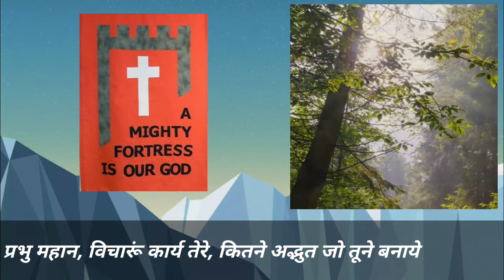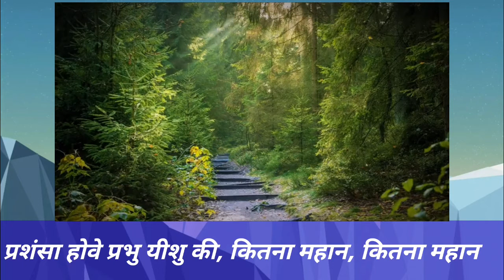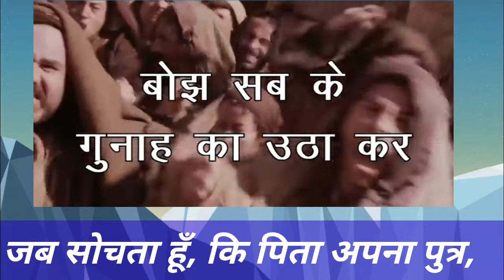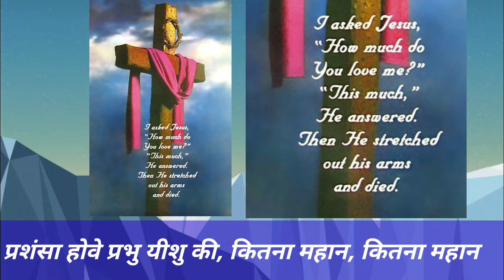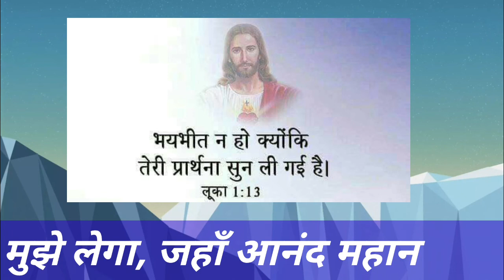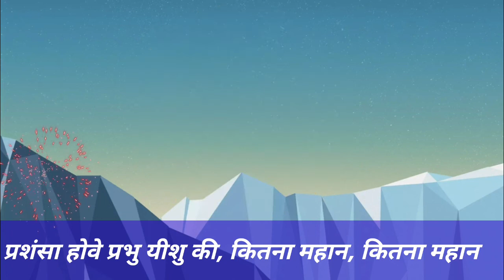PRASHANSA HOVE PRABHU YEESHU KI, KITNA MAHAAN, KITNA MAHAN | HINDI CHRISIAN WORSHIP SONG & LYRICS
HINDI CHRISTIAN WORSHIP SONG & LYRICS |
 "PRASHANSA HOVE PRABHU YEESHU KI,
 KITNA MAHAAN, KITNA MAHAN" |

(1) PRABHU  MAHAAN, VICHAROON KARYA TERE,
KITNE ADBHUT, JO TUNE BANAYE
DEKHOON TAARE, SUNOON GARJAN BHAYAKAR,
SAMARTH TERI, SAARE BHOO MANDAL PAR

(2) VAN KE BEECH ME, TARAYI MADHYA VICHROON,
MADHUR SANGEET, MAIN CHIDION KA SUNOON |

PADHAD VISHAL SE JAB, NEECHE DEKHOON,
JHARANE BAHTE, LAGATI SHEETAL VAAYU |

(3) JAB SOCHATA HOON, KI PITA APNA PUTRA,
MARANE BHEJA, HAI VARARN SE APAAR,

KI KROOS PAR USNE, MERE PAP SAB LEKAR,
RAQT BAHAYA ,KI MERA HO UDDHAR |

(4) MASIH AAYEGA, SHABD TURHI KA HOGA,
MUJHE LEGA, JAHAN AANAND MAHAAN,

MAIN JHUKUNGA, SATH AADAR, BHAKTI DEENATA
AUR GAAUNGA, PRABHU KITNA MAHAN |

हिंदी मसीही गीत: प्रशंसा होवे, प्रभु यीशु की, कितना ! महान कितना महान |

(1) प्रभु महान, विचारूं कार्य तेरे, कितने अद्भुत, जो तूने बनाये,
देखूँ तारे, सुनूँ गर्जन भयंकर, सारे भू मंडल पर
प्रशंसा होवे, प्रभु यीशु की, कितना महान, कितना महान !

(2) वन के बीच में, तराई मध्य विचरूं,
मधुर संगीत, मैं चिड़ियों का सुनूँ ,

पहाड़ विशाल, से जब मैं नीचे देखूँ;
 झरने बहते, लगती शीतल वायु,

प्रशंसा होवे, प्रभु यीशु की,
कितना महान, कितना महान !

(3) जब सोचता हूँ, कि पिता अपना पुत्र,
मरने भेजा, है वर्णन से अपार ;

कि क्रूस पर उसने, मेरे पाप सब लेकर;
रक्त बहाया, कि मेरा हो उद्धार,

(4) मसीह आवेगा, शब्द तुरही का होगा;
मुझे लगा, जहाँ आनंद महान,
मैं झुकूँगा, साथ आदर, भक्ति, दीनता
और गाऊँगा प्रभु कितना महान !